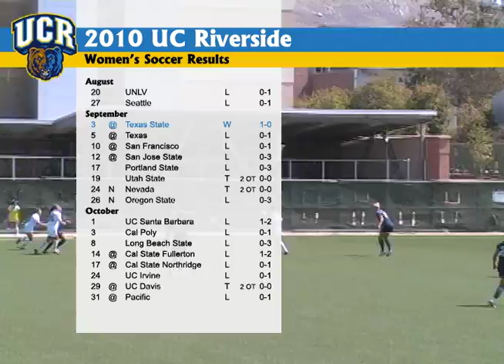2011 UC Riverside Women's Soccer Preview Video